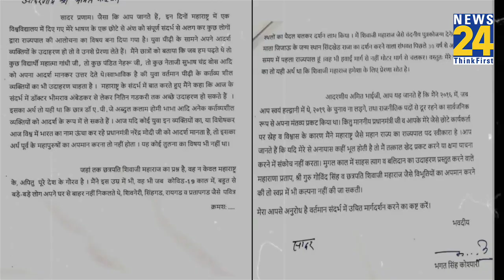Maharashtra के राज्यपाल Bhagat Singh Koshyari ने कहा कि वह राज्यपाल बनने से खुश नहीं है।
महाराष्ट्र के राज्यपाल भगत सिंह कोश्यारी ने बताया है कि वह राज्यपाल बनने से खुश नहीं है। कोश्यारी के इस बयान की अब खूब चर्चा हो रही है। शनिवार को राज्यपाल कोश्यारी ने कहा कि राज्यपाल होने में कोई खुशी नहीं है और इस पर होने पर बहुत दुख हैं। राज्यपाल ने कहा कि भले ही इस पद पर कोई खुशी नहीं है, लेकिन जब आध्यात्मिक नेता गवर्नर हाउस में आते हैं और वे ऐसे कार्यक्रमों में भाग लेते हैं तो उन्हें बेहद खुशी मिलती है।